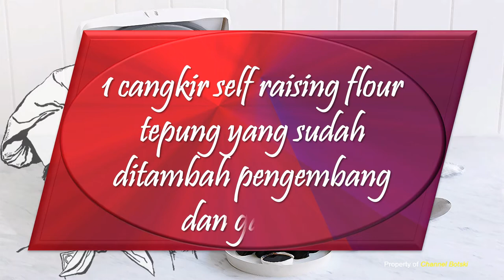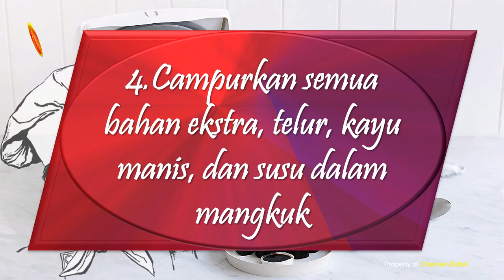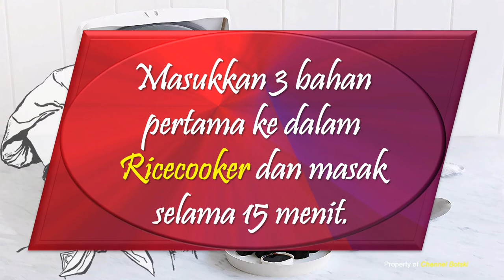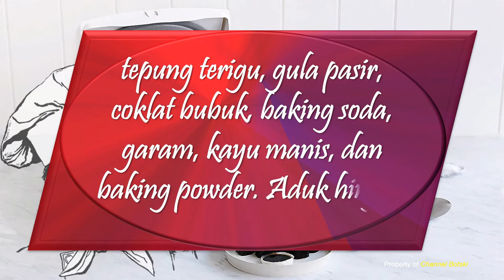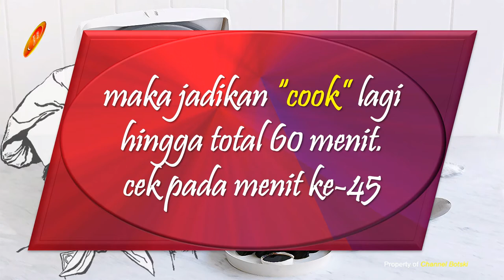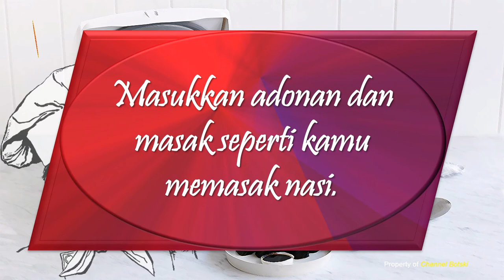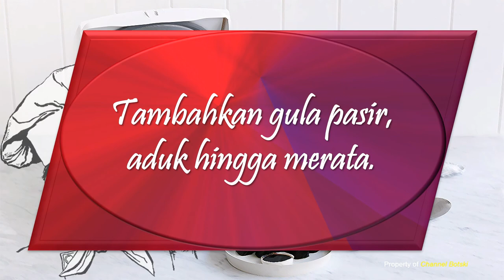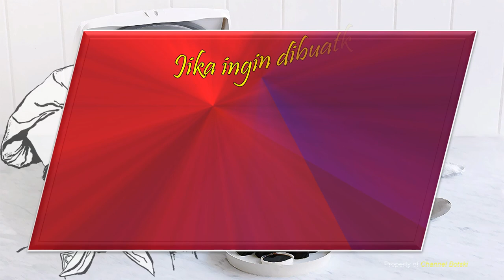Bikin Puding Pisang dan Makanan Lezat Lainnnya dengan Rice Cooker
Tips Membuat Masakan :
Andalkan Penciuman

Salam,
@CHANNEL BOTSKI